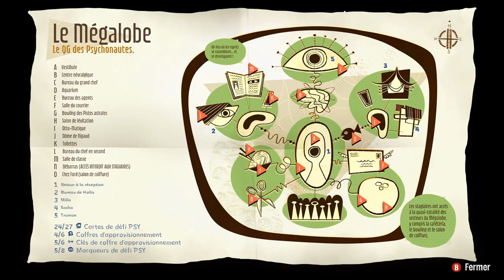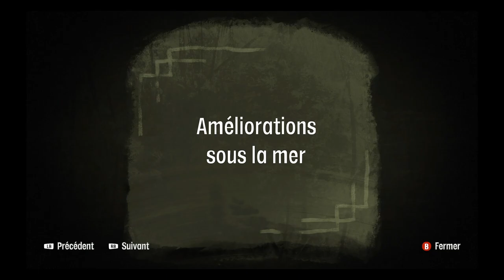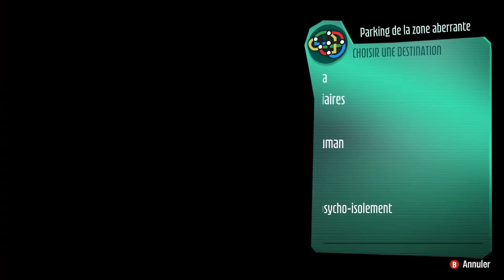Mon blabla test de Psychonauts 2 via ma Xbox Series S.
Nouvelle vidéo, sur un jeu que j'aime beaucoup, j'ai adoré le finir. Je n'ai pas les 100%, mais c'est du tout bon.